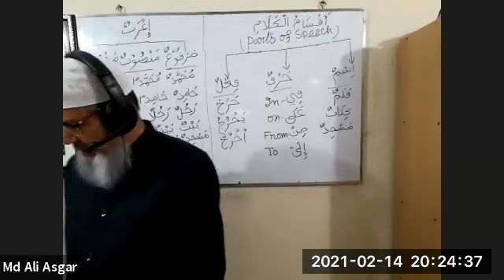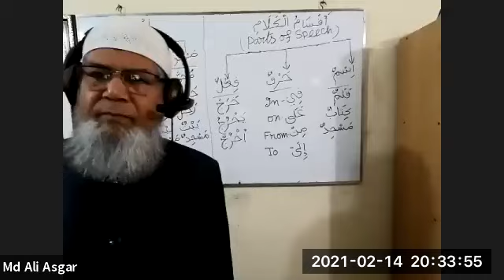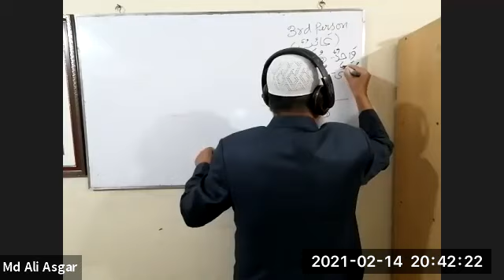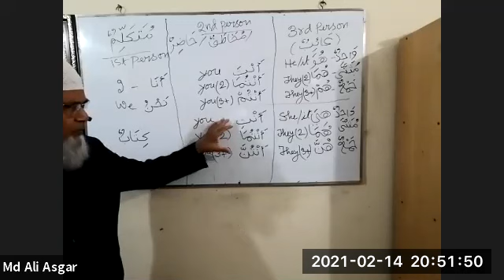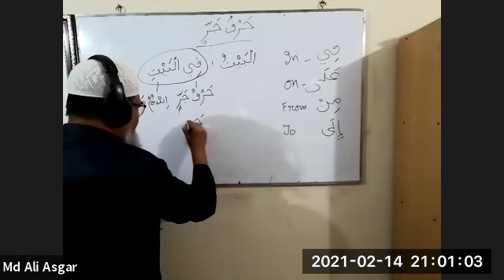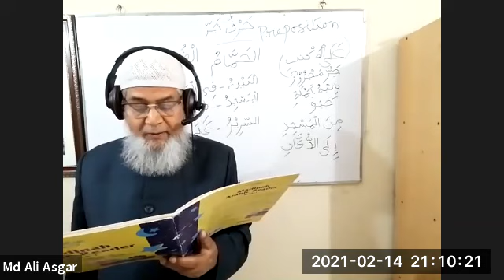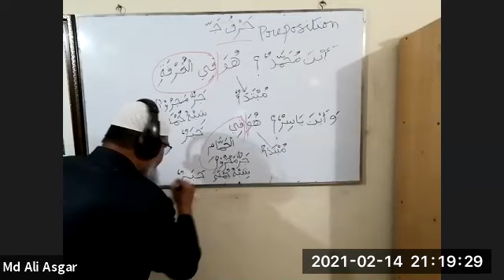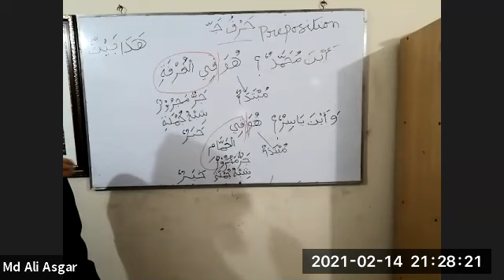12. (ব্যাচ ৪) "কুরআন বুঝা সহজ" Madinah Arabic Book 1 (new) Lesson 4 Lecture 1 part 1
Class date: Sunday February 14, 2021